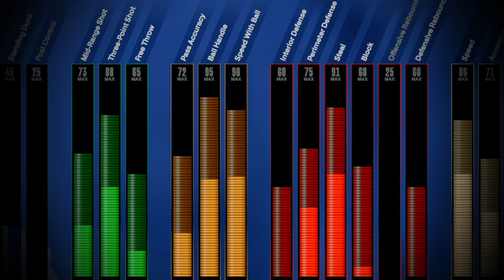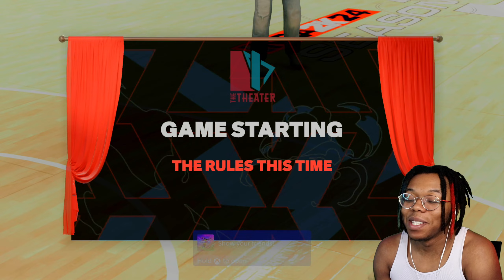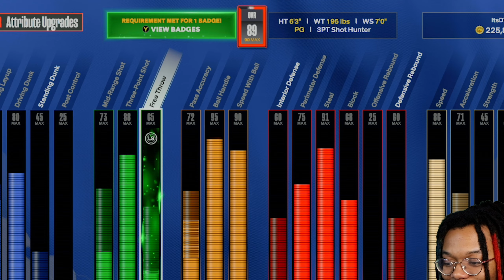60 Overall BUT Every Point Is +1 ATTRIBUTE Upgrade On NBA 2K24!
UPGRADING A 60 OVERALL BUT EACH POINT IS A ATTRIBUTE UPGRADE!